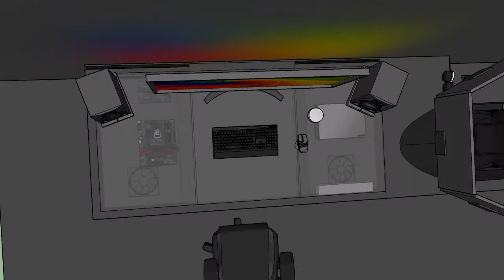Sim Racing Rig Desk Plan Updated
here I also show the Cooling system that I designed recently with help from the Sim Racers facebook group. and some little updates of the design.
Also properly exported the video this time in 720p HD

I would be glad if someone could give me constructive Criticism, I need to know if this Cooling solution is good enough for my Idea, bear in mind I will still have water cooling, will have a Radiator by the fans at the back.
Also need to know if this desk design will be strong enough.

Read more about this rig on the InsideSimRacing Forums here: goo.gl/4tYuyP

Also check out the Sim Racers Facebook group here: goo.gl/SPPx09